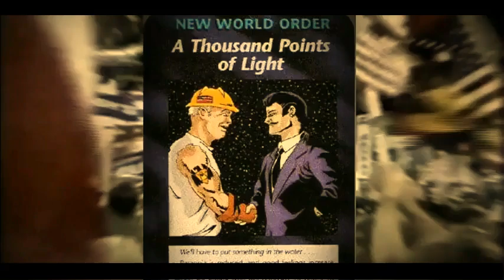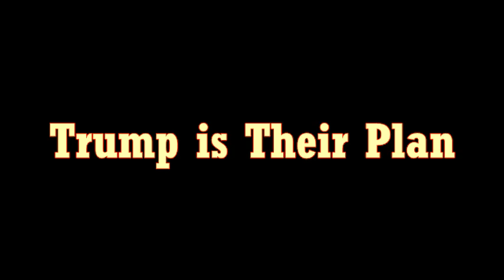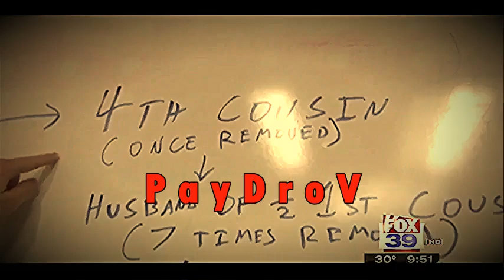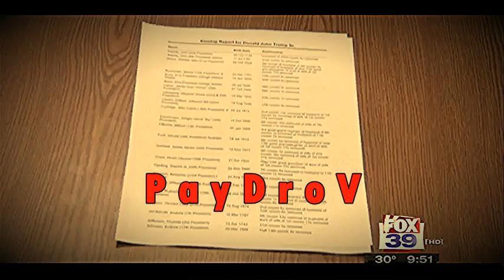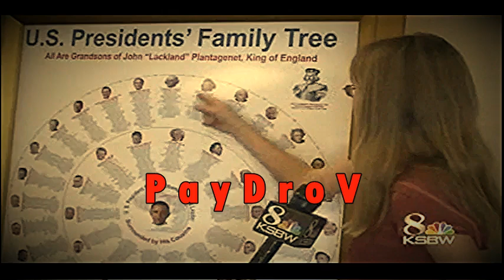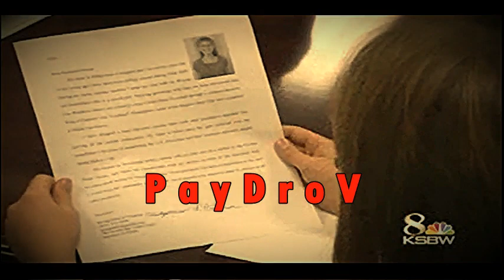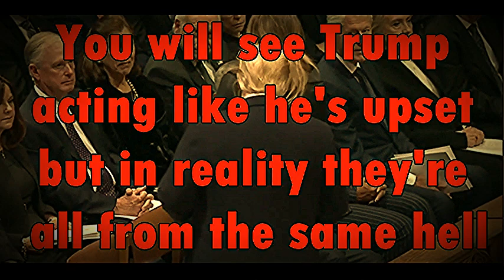This is The End Game! Trump is their plan you either get it or you don't!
In this video you will be shown a rabbit hole, for which Trump may actually be related to Obama and Hillary Clinton, all from the same HELLL The Storm is coming! (Prepare)